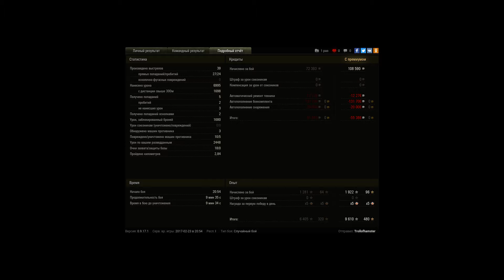ПТ 15 на 260 и мастер на 140